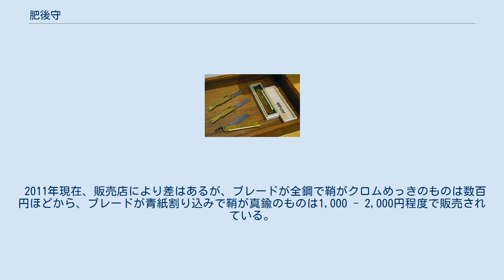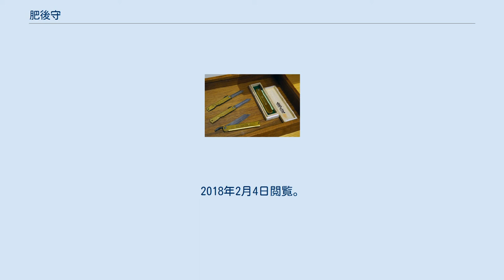肥後守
肥後守（竹中大工道具館蔵） 肥後守（ひごのかみ）は、日本で第二次世界大戦前から使われている簡易折りたたみ式刃物（ナイフ）。
 登録商標であり特定の製品の名称であるが、同形状のナイフの総称として呼称されることが多い（後述）。
 金属板をプレス加工した簡易なグリップに鋼材の両刃の刃部（ブレード）のものが一般的である。
ロック機構はなく、使用時には「チキリ」と呼ばれる峰部分からカシメ後方に伸びた突起部分を親指で押さえることでブレードを固定する。
ブレードはSK材をプレス加工で打ち抜いたあと「チキリ」のみを改めて加工したもの（全鋼）が大半であるが、中には青紙・黄紙などを割り込んだ利器材を用いた高級品も存在する（後述）。
 この形状のナイフの製造が始まったのは1890年代と考えられている。
単純な構造のため安価に製造でき、ほとんど壊れる箇所が無い（部品が少ない）ため、長く使用できる。
鉛筆を削ったり、竹とんぼなど玩具を作る道具として子どもにも行き渡り、1950年ごろに最盛期を迎えるが、やがて鉛筆削り器やカッターナイフの普及に加えて、浅沼稲次郎暗殺事件をきっかけに全国に拡がったとされる「刃物を持たない運動」などに押されて徐々に姿を消した。
一方、まれな例ではあるが、刃物の扱い方の学習のため、敢えて全校生徒に肥後守を持たせて鉛筆を削る際などに使用することを奨励している小学校も存在する。
 また、近年は団塊世代を中心に静かなブームとなっており、熱心な愛好者やコレクターも存在する。
 肥後守全盛期の昭和30年代、兵庫県三木市には肥後守を製造する鍛冶屋が多数存在し、三木市立金物資料館には同市でかつて製造された肥後守が多く展示され、往時のブームを伝えている。
また、他の地域でも同様の意匠をもつフォールディングナイフが製造され、類似の商品名で流通したが、商品名としての肥後守が大変有名であったため、実態はこの形状のナイフの一般名詞として肥後守が使用されている状況である。
 2021年現在、肥後守（ひごのかみ）は兵庫県三木市にある永尾かね駒製作所製造の登録商標であり、同社およびOEMで生産しているフォールディングナイフの商品名となっている。
なお同社およびOEM生産以外でもこの種のフォールディングナイフとしての性能を満たしていないということはない。
良い作りのものも数多く存在しており、愛好家の収集の対象となっている。
 元々は三木市の三木洋刃製造業者組合の組合員だけが使用することの出来る名称であったが、組合員である製造業者が減り、現在では永尾かね駒製作所のみとなっている。
 DOUKDOUK オピネルの製造するフォールディングナイフは安価で実用的でありなおかつ広く流通していることから日本では「フランスの肥後守」と形容されることもある。
 またフランスには肥後守同様、一枚の板金を折り曲げて柄にしたDOUKDOUKという安価なナイフが広く流通しており現地の収集家に人気が高い。
DOUKDOUKはフランス軍の備品にも採用されており、発売から100年近く構造が変化していない。
 2011年現在、販売店により差はあるが、ブレードが全鋼で鞘がクロムめっきのものは数百円ほどから、ブレードが青紙割り込みで鞘が真鍮のものは1,000 - 2,000円程度で販売されている。
高級品の中には白紙・青紙・黄紙などを割り込みにしたものもあり、桐箱に入れられて数千円から1万円以上の価格で販売されているものもある。
^ “小学校や中学校の教室に鉛筆削り器が置かれるようになったのは…”. 東京新聞. (2020年7月15日). 2021年3月14日閲覧。
 ^ 中央青少年問題協議会が1960年より提唱した、子どもに刃物を持たせないとする運動のこと。
当時は青少年による刃物を使用した犯罪が多くあった。
参考：有害環境問題等対応の推移 - 平成17年度版 青少年白書（内閣府） ^ a b “肥後守（ひごのかみ）　団塊世代に人気再燃”. asahi.com (2008年11月5日). 2018年2月4日時点のオリジナルよりアーカイブ。
2018年2月4日閲覧。
 ^ 商標登録番号：第4240928号（権利者氏名は個人となっている）